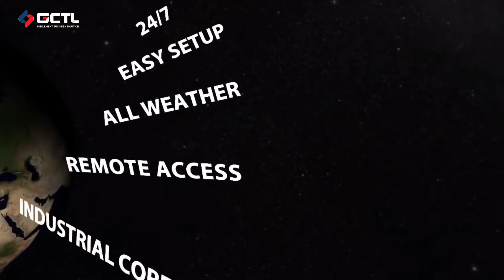Automatic Number Plate Recognition Camera (ANPR System)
ANPR (Automatic Number Plate Recognition) / LPR (License Plate Recognition) is a versatile technology utilized in many different traffic applications. For example, this includes access management methods, high-speed programs such as free-flow tolling and authorities, and dragnet investigation.  Industrial cameras are most typically used due to their real-time compatibility. When outfitted with the appropriate sensor, they give the necessary sensitivity to capture high-quality

Benefits of ANPR Camera
- Versatile: ANPR cameras may be set up on traffic lighting, road lighting or some other present masts.
- Advanced: Our profound learning applications employ the most recent findings in artificial intelligence.
- User-friendly: An intuitive user interface makes the cameras simple to operate.
- Powerful: ANPR and information evaluation occur in real time.
- Saves on tools: ANPR technology conserves personnel costs, Images during brief exposure times.

𝐂𝐨𝐧𝐭𝐚𝐜𝐭 𝐰𝐢𝐭𝐡 𝐨𝐮𝐫 𝐒𝐚𝐥𝐞𝐬 𝐓𝐞𝐚𝐦
☎️ +𝟖𝟖 𝟎𝟏𝟖𝟒𝟕𝟐𝟏𝟑𝟖𝟔𝟖-𝟕𝟎

Corporate Office:
House 42, (5th floor), Road 10, Sector 4, Uttara, Dhaka -1230
Branch Office Elephant Road :
218, Sahara Tropical Center (Bata Signal)
Level 07, Suite-08, New Elephant Road, Dhaka-1205